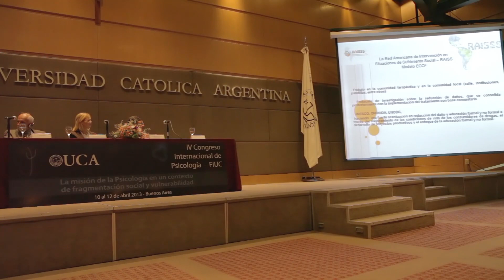IV Congreso Internacional de Psicología FIUC - UCA